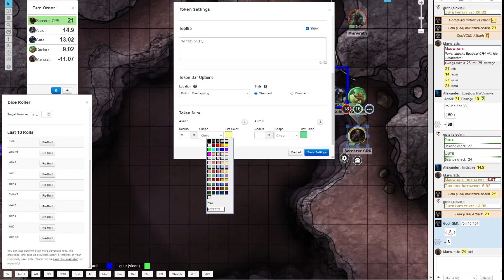Wilds of Dulaguzik - Episode 5.5 - Drow Have 120 Feet of Darkvision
This was a truly evil encounter. The drow sorcerer is across the gorge which is 60 feet across, rendering all their light sources useless. While the CR5 sorcerer blasts them from the dark, the two CR4 bugbears close in for the attack. Let's throw in some terrain challenges. How about a narrow bridge (acrobatics DC15 to cross)? When they get there, the sorcerer will cast No Light, making it dark again, and then Grease on the bridge.
That seems like more than enough for a CR3 party low on resources.